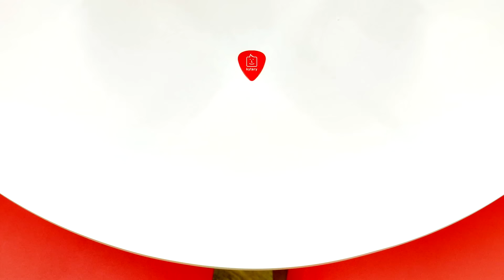Helena Vondráčková ON AIR: „S Romanem Holým bych klidně udělala celou desku.“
Jedna z vůbec nejznámějších zpěvaček české hudební scény přišla do On Air, aby zavzpomínala i na ty mediálně méně exponované etapy její hudební kariéry. Například na vynikající a posluchačsky poměrně náročné album Paprsky, které natočila na konci 70. let se skupinou Jazz Q Martina Kratochvíla. Došlo však pochopitelně i na témata jako jsou její spolupráce s Jiřím Kornem, fungování v Golden Kids a i více než půl století dlouhá sólová kariéra, během níž vystřídala celou řadu stylů a žánrů od jazzu přes pop po taneční hudbu. A došlo i například na její oblíbenou Barbru Streisand nebo hostování u skupiny J.A.R. Podívejte se na celý rozhovor.